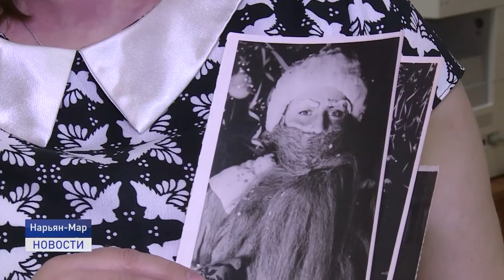С ДНЕМ РОЖДЕНИЯ, ДЕД МОРОЗ!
18 ноября в календаре праздничных дат отмечено, как День рождения Деда Мороза. Считается, что именно в этот день на его вотчине в Великом Устюге в свои права вступает настоящая зима. Каков возраст зимнего волшебника, откуда хозяин зимы родом и когда у него появилась внучка, попыталась узнать Любовь Пермякова.